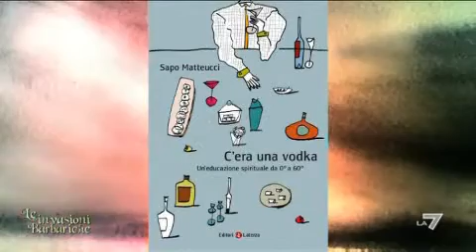Drupi ospite a "Le Invasioni Barbariche"